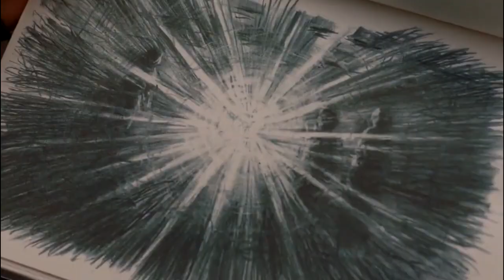The 100 Season 7 Episode 8 - "Anaconda" - Recap and Review